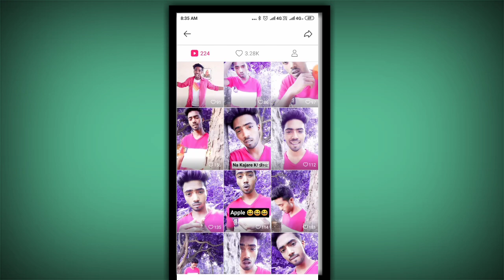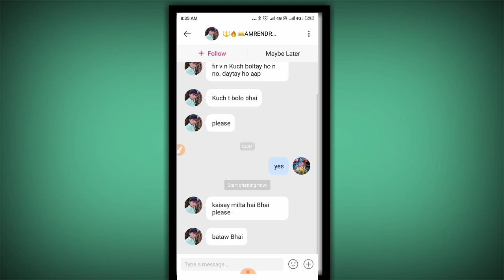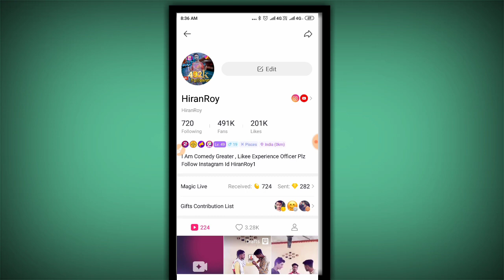How to Likee App video under win Cwron | like APP ki video under review mein kyon jaati hai proble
How to Likee App video under  win Cwron |  like APP ki video under review mein kyon jaati hai problem solution

Likee I'd HiranRoy

How to under review and likee app video, like APP video under review kyo jata hai, like APP under review video and viral,